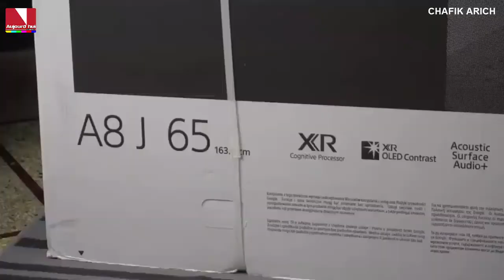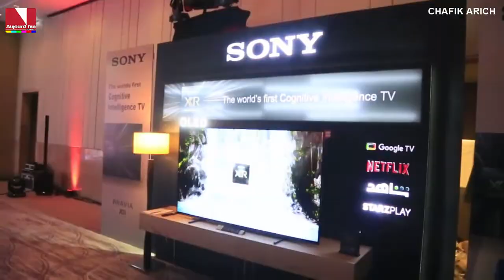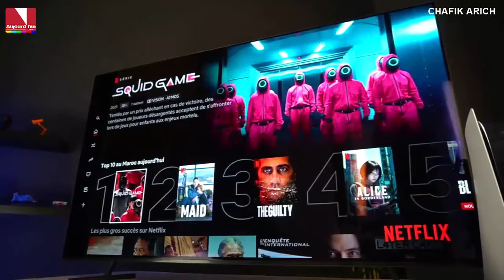Les téléviseurs Sony Bravia XR désormais disponibles au Maroc